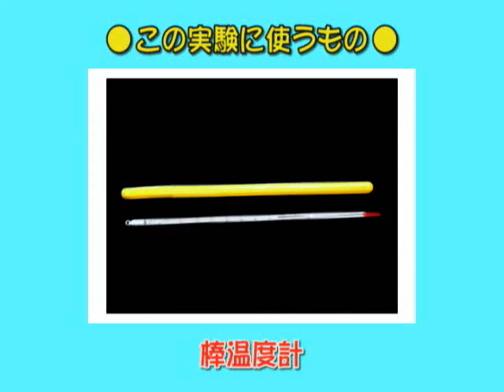実験レシピ 注射器で80度のお湯をふっとうさせよう！